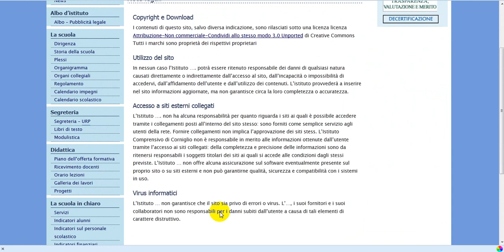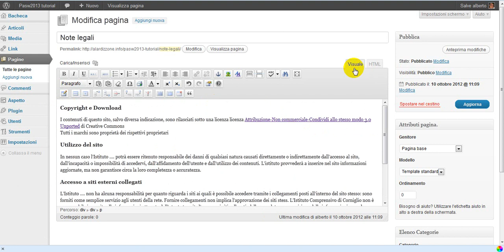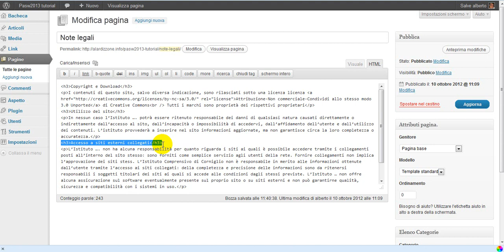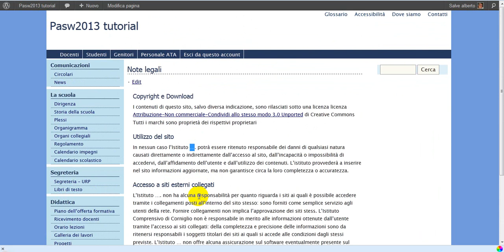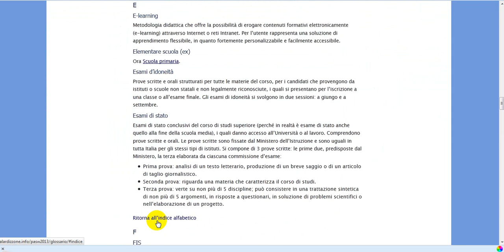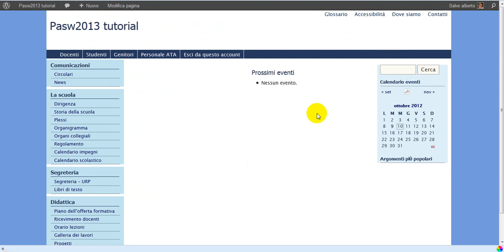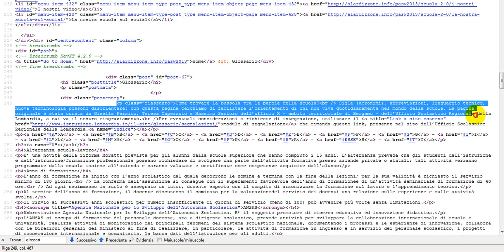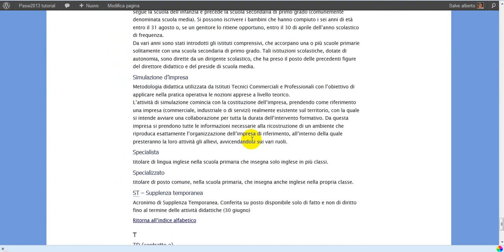WordPress Pasw2013: pagine con contenuti da sito modello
Videotutorial Pasw2013 8: inserimento di contenuti da pagine del sito modello a pagine del sito in costruzione. Nozioni di html e di strutturazione dei testi per titoli gerarchici.